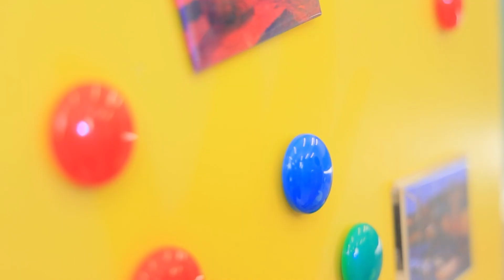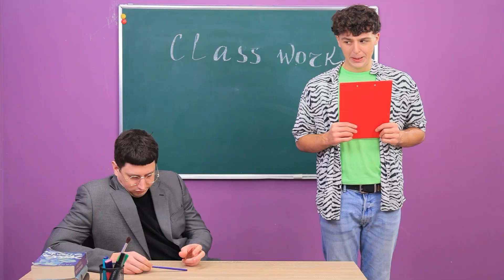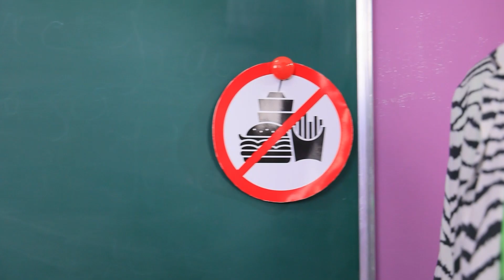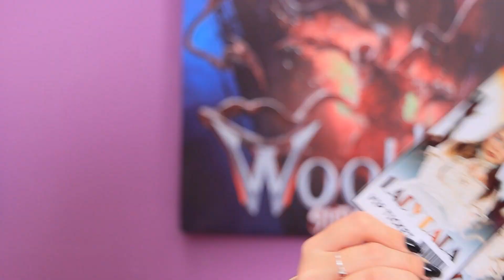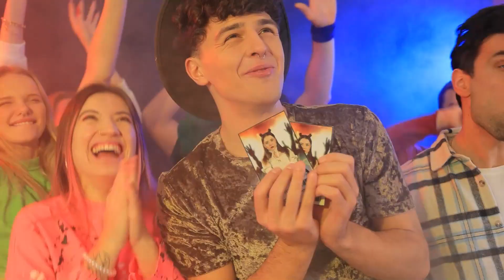¡Yo vs Mis Frenos! ¡Situaciones Graciosas y Embarazosas!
¡Una sonrisa genial es el sueño de todos! ¡Pero ponerse frenos es un gran problema porque a veces ponen a sus dueños en situaciones incómodas! ¡Míralo en nuestro nuevo video divertido!